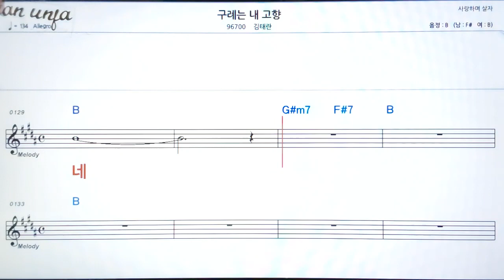구례는 내 고향/김태란👍악보, 기타 코드,가사,Karaoke*가라오케 반주